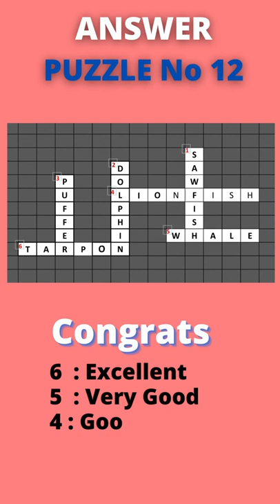Sunday Crossword Puzzle #12 | Fish | Level: Easy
Prasonia Puzzle - Sunday Crossword Puzzle
Difficulty Level:  Easy
Words: Fish;

Benefits of Solving Crossword Puzzles:
(i) Relieves Stress
(ii) Boosts Mood.
(iii) Increases Overall Brain Strength.
(iv) Strengthens the Vocabulary & Spelling of Students and Adults alike.